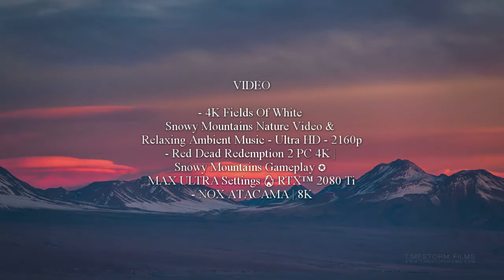Callum Beattie - We are stars (Acoustic)